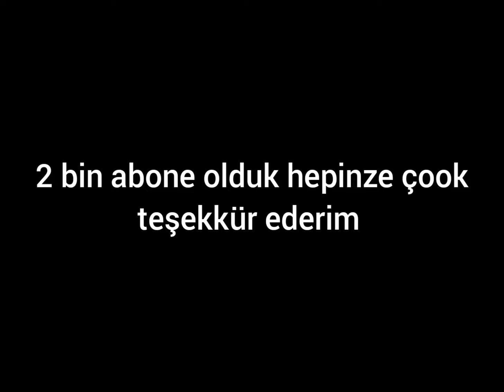Hayri Dünyayı Yiyor (rafadan tayfa)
rafadan tayfa 1. bölüm,
rafadan tayfa rafadan tayfa hepsiburada bir arada rafadan tayfa,